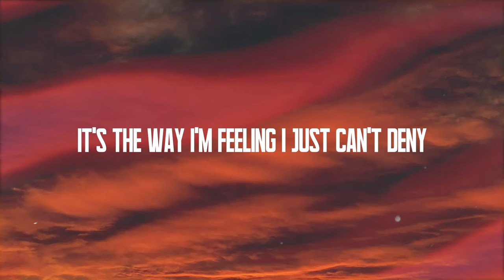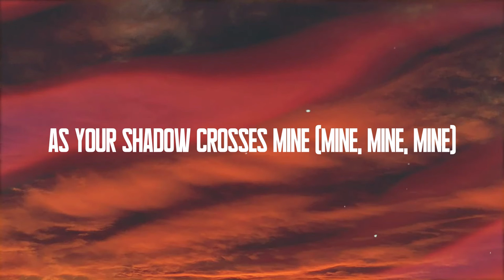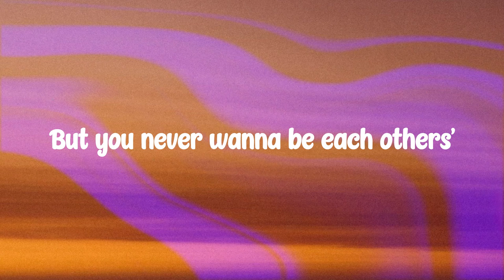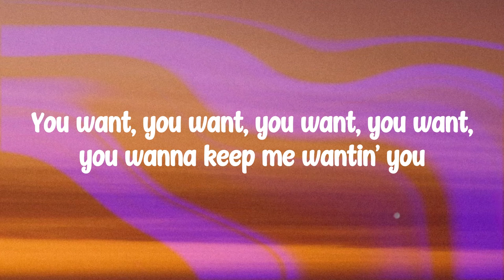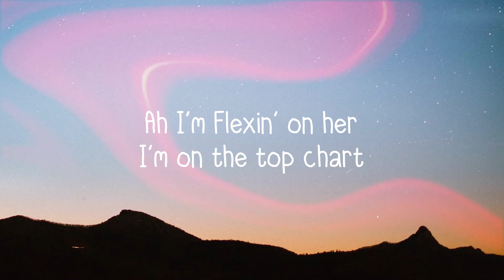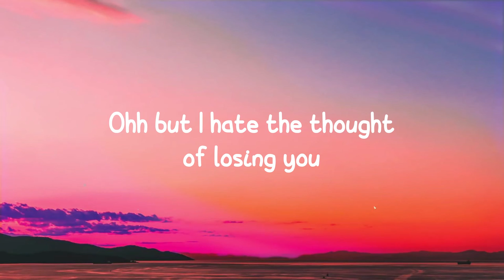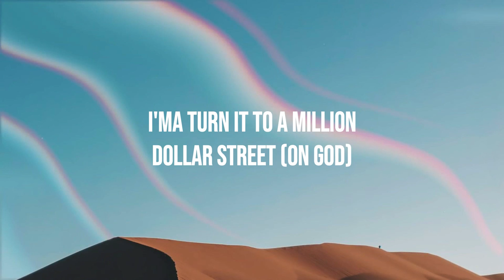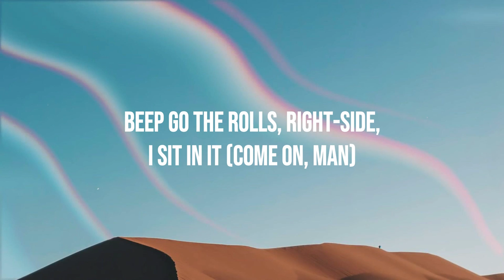We Found Love - Rihanna ft. Calvin Harris [With Lyric] 🎻